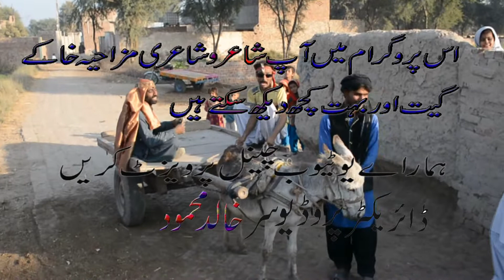jo de uska bhi bhala jo na de uska bhi bhala